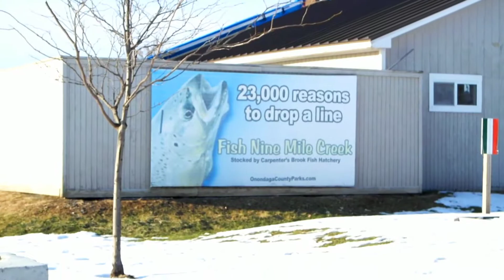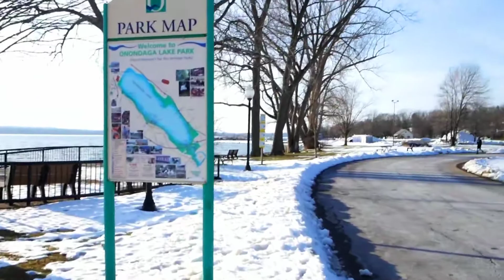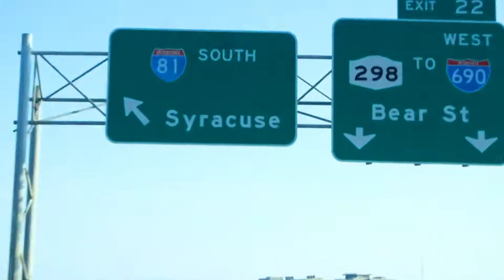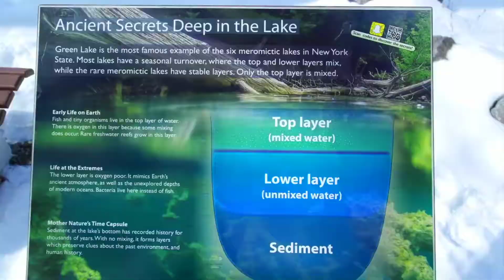Syracuse Grad u Kome Zivim